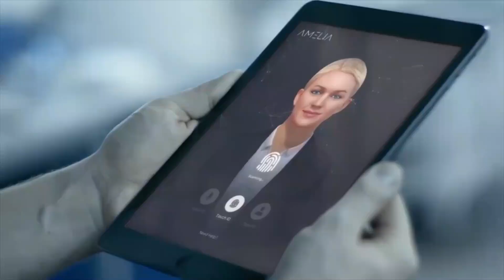These 5 Female Robots Will TRAP You !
In this engaging video, we'll be talking about 5  female humanoid robots that you may not have heard about before. We'll delve into the secrets behind these humanoid robots, explore their applications, and discuss the latest updates. Don't miss out on this video!
Humanoid robots are robots designed to resemble and mimic the human body and its capabilities. These robots are characterized by their humanoid form, typically having a head, torso, arms, and legs. The goal of humanoid robotics is to create machines that can interact with the environment and perform tasks in a way that is similar to humans.
Humanoid robots are built to resemble the human body, with a head, torso, limbs, and often hands and fingers. This design allows them to navigate and interact with the human environment more effectively.
Humanoid robots are equipped with joints and limbs that enable them to move in a manner similar to humans. This includes walking, running, and manipulating objects with their hands.